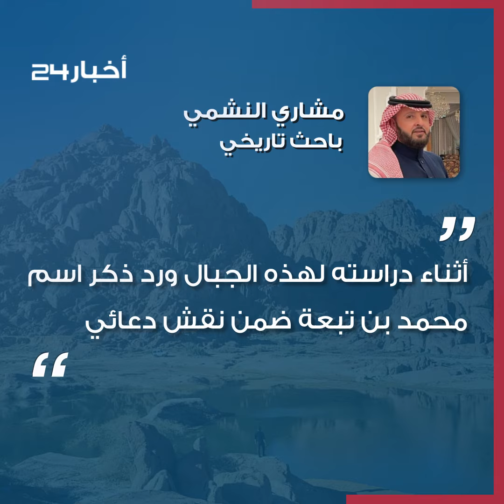نقش بالقلم الثمودي الشمالي.. اكتشاف أول ذكر لاسم محمد في جبال الجلف بحائل